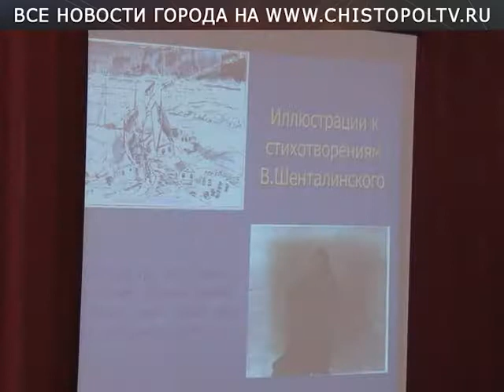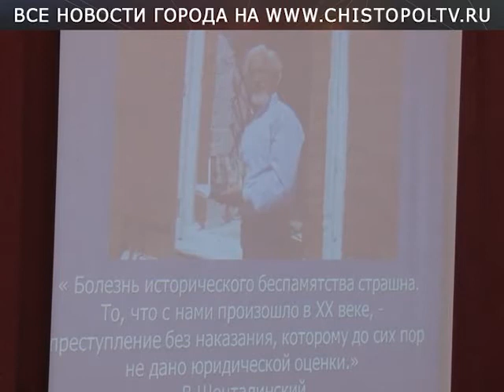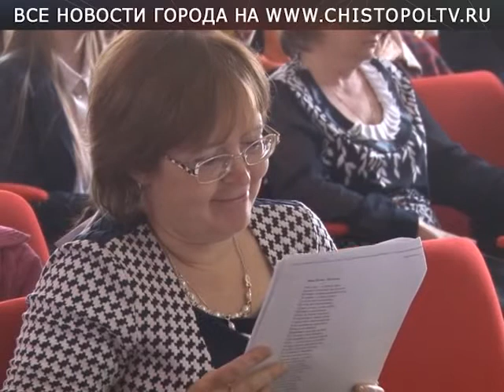Шенталинские чтения - 2016